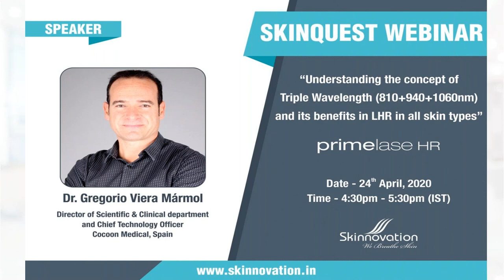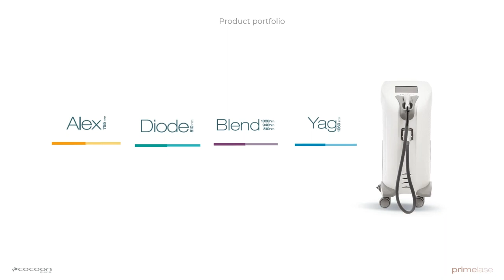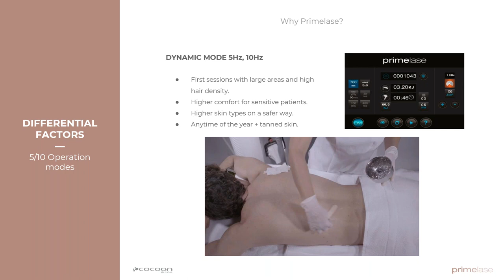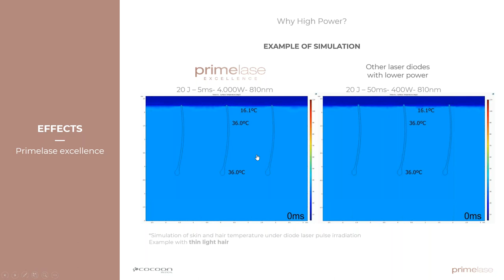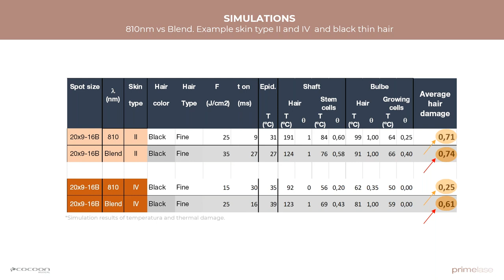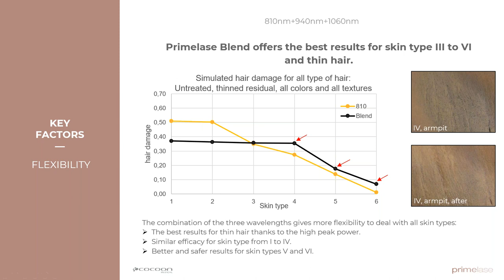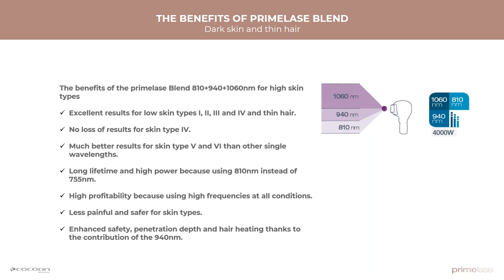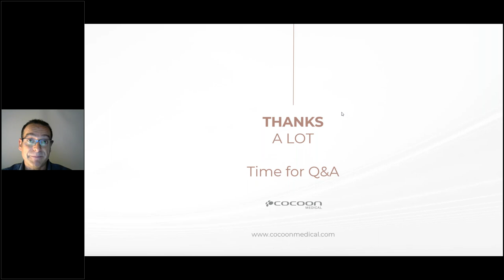Primelase HR Webinar by Dr. Gregorio Viera Mármol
Understanding the concept of Triple Wavelength (810+940+1060nm) and its benefits in LHR in all skin types.